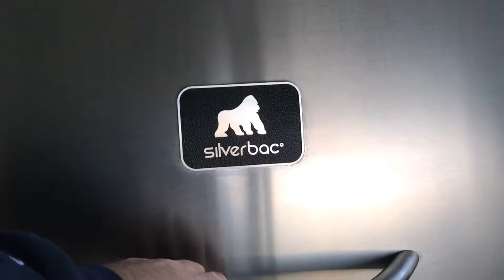Smoked Burgers on the Silverbac-----Jungle Style!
Equipment:

Pellet Smoker:
Grilla Grills Silverbac

Pellets:
Grilla Grills wood pellets

HAMILTON BEACH ELECT. CAN OPENER